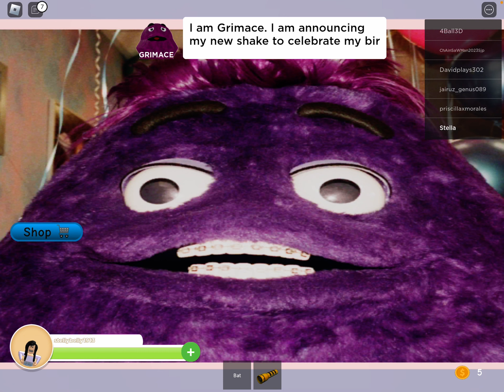Everyone left me￼! Grimes shake story roblox